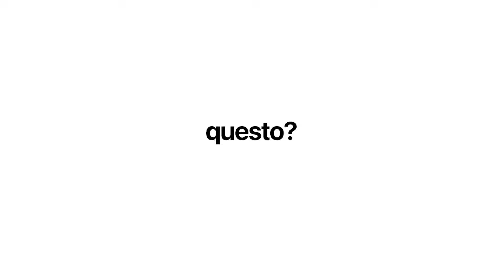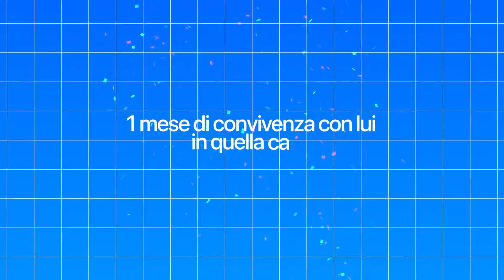Steven Basalari potrebbe fare un X2 sul suo business se stesse più attento a questo